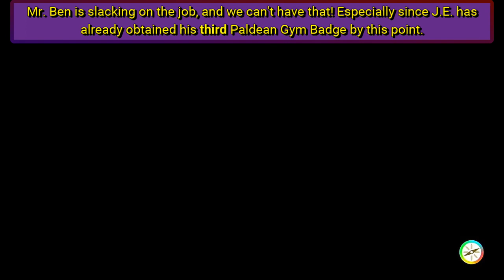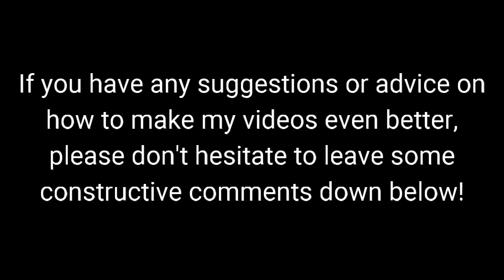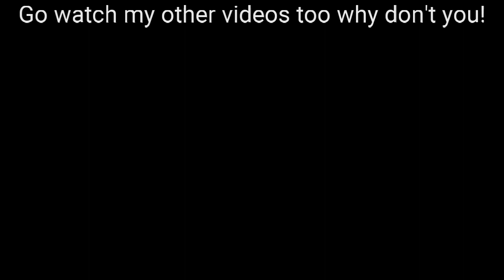Mr. Ben Plays Pokemon Violet: Ep. 14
We move on to make a little more progress, taking on the first of Team Star's operations in Operation: Starfall!